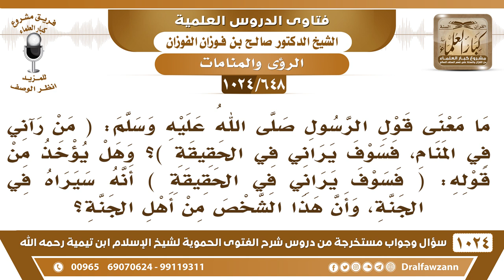[648 -1024] ما معنى حديث: (من رآني في المنام فسوف يراني في الحقيقة)؟ - الشيخ صالح الفوزان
-[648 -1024] السؤال: ما معنى قول الرسول ﷺ: (من رآني في المنام، فسوف يراني في الحقيقة)، وهل يؤخذ من قوله: (فسوف يراني في الحقيقة ) أنه سيراه في الجنة، وأن هذا الشخص من أهل الجنة؟
الجواب: «لأن الشيطان لا يتمثل بي» هكذا يقول الرسول صلى الله عليه وسلم: «لأن الشيطان لا يتمثل بي» لكن هذا في الذي يعرف الرسول صلى الله عليه وسلم يعرفه شخصيًا بأن أدركه ورآه أو يعرفه من خلال صفاته صلى الله عليه وسلم الثابتة يعرف بصفاته الثابتة فهذا ممكن أما الذي لا يعرف الرسول صلى الله عليه وسلم يمكن يأتيه الشيطان ويقول أنا الرسول لكن إن كان يعرف صفات الرسول، فإن الشيطان لا يتصف بصفات الرسول صلى الله عليه وسلم. السائل: وهل يؤخذ من قوله: (فسوف يراني في الحقيقة ) أنه سيراه في الجنة، وأن هذا الشخص من أهل الجنة؟ الشيخ: الله أعلم! لكن الذي أعرف أنه يقول: «فقد رآني» يعني رآني في الحقيقة وكما قلنا هذا خاص بالذي يعرف صفات الرسول صلى الله عليه وسلم بحيث أنه لو جاءه غير الرسول استنكره ولا يمكن أن أحدًا يشابه الرسول صلى الله عليه وسلم في صفاته.
للاشتراك في قناة الشيخ صالح الفوزان
سؤال وجواب من شرح الفتوى الحموية ( 1024 ) مقطع

للاستفسار والإقتراحات والدعم
رئيس الفريق
لمشروع كبار العلماء